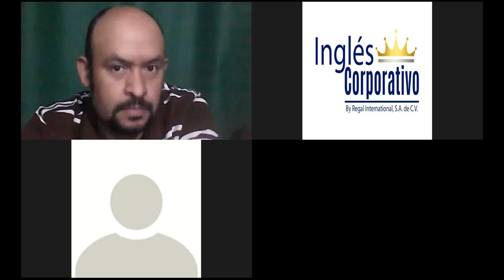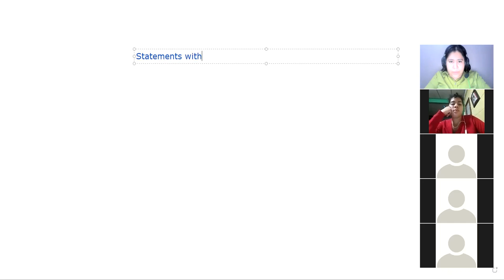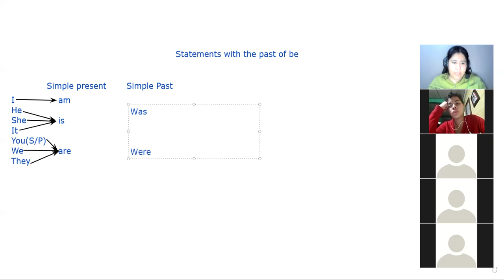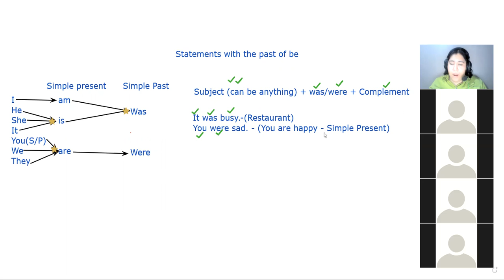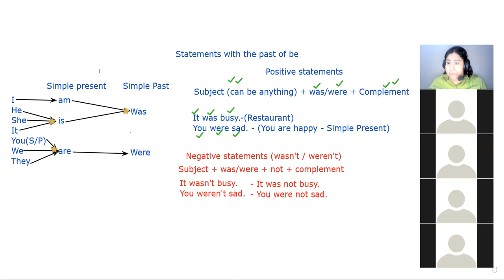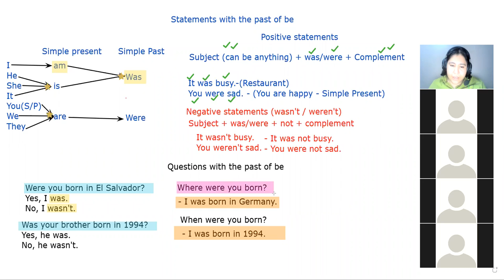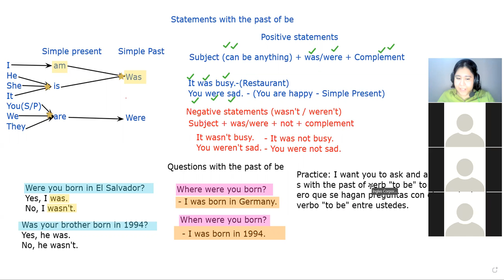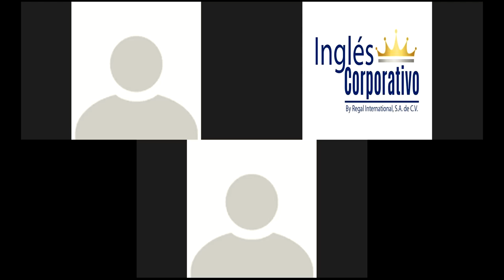Ingles Corporativo - Day 13 - Statements with the past of "Be"